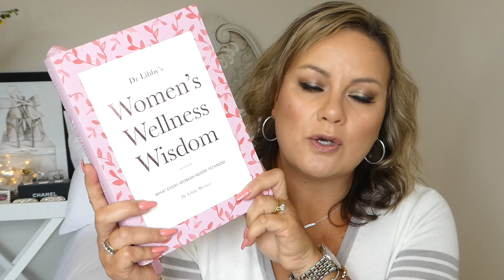Starting my journey to healthy eating and ultimately to hopefully lose weight - Dr Libby Weaver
Hi guys :)
In this video I chat about beginning my journey to healthy eating and ultimately lose weight with the help of Dr Libby Weaver. This has been a very eye opening experience so far and I want to share my thoughts on the beginning of the process and will update in a months time and then again at the end of the course.

The philosophy of this course is that you have to be healthy to lose weight and is very informative and even in this short time I believe will be life changing if I can continue along this path.

All views on my channel are my own and are my opinions only. The results I get from skincare and makeup products may vary from others due to skin type, skin concerns and other personal factors. All products mentioned are purchased by me.